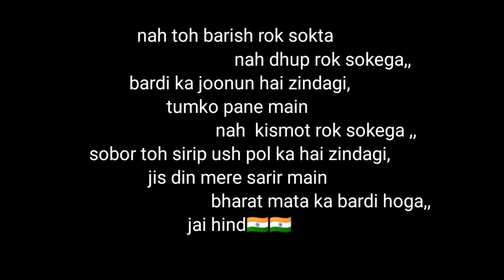Assam police excise/jailwarder pet pst interview🧑‍✈️🧑‍✈️🌧️🌧️barish aakor borbad kar diya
Jai ai Assam🧑‍✈️🧑‍✈️. video tu Jodi vl pale tenehole please subscribe kori jabo.. jodi beya paise tenehole ignore kori dibo...karon ajir jugot bohut channel vl vl ase .so apunalukok ba muk ji vl Lage heitu he sabo lago ji vl Lage kori heitu he koribo Lage...